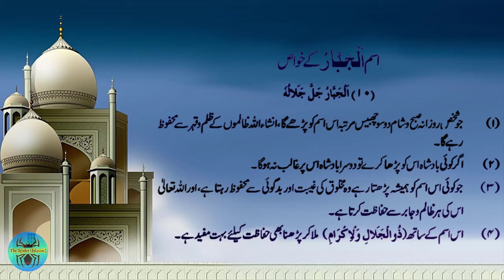10 - AL-JABBAR (The Compeller, The Restorer) || اسم ٱلْجَبَّارُ کے خواص اور وظائف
The first of the five pillars of Islam is belief in Allah (SWT). As Muslims, we believe in Allah (SWT) in accordance with His beautiful names and attributes. Learning and memorizing the names of Allah (SWT) will help us to identify the correct way to believe in Him.

► “Allah – there is no deity except Him. To Him belong the best names.” (Qur’an 20:8)
► “And to Allah belong the best names, so invoke Him by them.” (Qur’an 7:180)

Prophet Muhammad SAW said:
“Allah has ninety-nine names, i.e. one-hundred minus one, and whoever knows them will go to Paradise.” (Bukhari)

QUERIES SOLVED:
- اسم ٱلْجَبَّارُ کے خواص اور وظائف
- اسلامی تاریخی واقعات
- 99 Asma ul Husna ki Fazilat, ar-rahman name of allah
- اسماء الحسنیٰ کی فضیلت
- Islami wazifa ki fazilat, ya Rahman-ud-Duniya Ka Zor Asar Wazifa
- asma ul husna,اسماء الحسنیٰ
- Pareshani door karne ka wazifa
- Hajat pura karne ka wazifa
- Rizq main barkat ka wazifa
- jannat main le janewale aamaal kaho Ya "ALLAH"
- jannat me jane ka rasta
- deeds which will take to paradise
- اسم اللہ کے خواص ااور وظائف
- islamic status official
- islami wazaif in urdu
- islami wazaif or amliyat
- islami wazaif ka encyclopedia,bukhar ki duaen
- islamic wazaif in urdu, har hajat puri karne ka wazifa
- rohani masail ka hal, hr jaiz hajat ka wazifa
- rohani masail ka hal in urdu, kisi bhi hajat ka wazifa
- rohani ilaj wazifa,mushkil hajat ka wazifa
- islami talimat, ar rahman rahim ka wazifa
- allah ke naam ka wazifa, har hajat ka wazifa
- allah ke naam se ilaj, Ar Rahman ka wazifa
- allah ke naam se bimari ka ilaj, bukhar dur karne ki dua
- allah ke naam se jadu ka ilaj, ar rahman padhne ki fazilat

▬▬▬▬▬▬▬▬▬▬| Thanks |▬▬▬▬▬▬▬▬▬▬▬